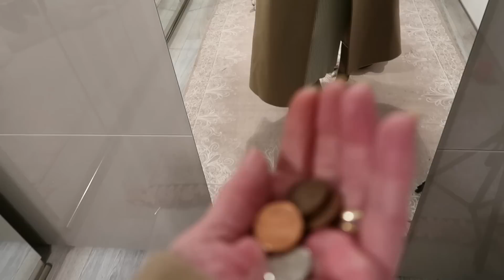Come shopping with me. Reiss try on haul. Weekly vlog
Hi All. The first weekly vlog of 2o23. Shopping for something to wear for new years eve. I hope you enjoy xx